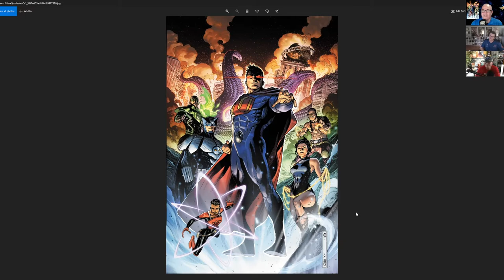Exploring Earth-3 / Interview with Andy Schmidt, writer of DC Comics Crime Syndicate!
Join Jace of The Comic Source and I (Rocky of Comic Boom) as we bombard DC Comics writer, Andy Schmidt about his 6 issue series Crime Syndicate! What was his narrative intention approaching the series? How has he enjoyed his creative collaboration with artist Kieran McKeown, letterer Rob Leigh and the rest of the creative team? What are some revelations that may surprise some readers about this new version of DC's Crime Syndicate? He also talks about his work on DC's 'Generations' and reflects on his extensive career in comics from Guardians of the Galaxy to G.I. Joe to Transformers. Andy is a blast to talk with. Check it out!

If you would prefer to listen to this interview as a podcast, check out Jace of Comic Source